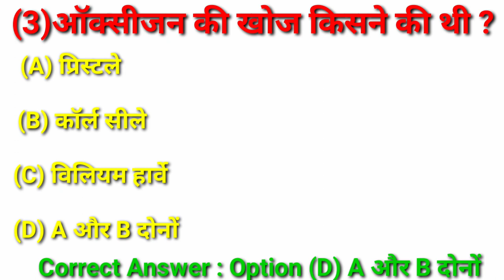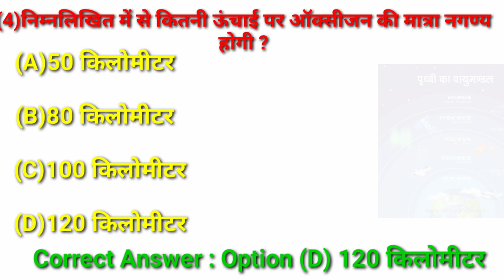33GK SSC RAILWAY GK QUESTION AND ANSWER HINDI GK QUIZ CGL#gkhub#video#trending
33GK SSC RAILWAY GK QUESTION AND ANSWER HINDI GK QUIZ CGL#gkhub#video#trending

piyush granthi

piyush granthi ko master granthi kyonkahate hain
piyush granthi kya hai
piyush granthi by khan sir
piyush granthi ko activate kaise kare
piyush granthi kise kahate hain
piyush granthi ke karya
piyush granthi ki sanrachna
piyush granthi ka chitra
piyush granthi ka diagram
oxygen ki kami ka ilaj
oxygen ki kami se kya hota hai
oxygen ki khoj kisne ki thi
oxygen ki spelling
oxygen ki kami ko kaise dur kare
oxygen ki kami ke lakshan
oxygen ki kami kaise puri karen
oxygen ki khoj
oxygen ki kami ko kaise pura karen
ki machine
vayumandal
bayumandala 7th class
vayumandal ki sanrachna
vayumandal by khan sir
vayumandal kise kahate hain
bayu mandala
bayumandala ra stara
bayumandala 7th class questionanswer
vayumandal kya hai
vayumandal ki parat
Gk ssc Gk railway Gk quizGk question and answer Gk question in hindi Gk mcq objective Gk
gk current affairs questions and answers
important gk
important gk
|Gk objective
gk mcq
gk question
gk questions and answers
gk afroz
gk ke question
gk gs
gk railway
gk ssc
gkssc adda247
Gk questions
Gk anawer